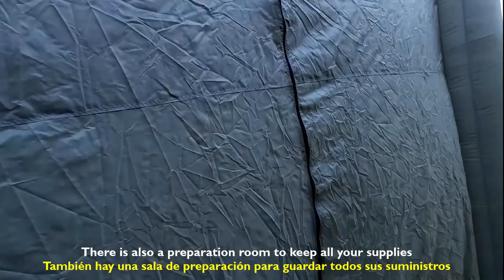Painting One of my Police Interceptors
Here's the process I took to paint an old 2005 Crown Victoria Police Interceptors, I do this as a hobby and really enjoy painting my own vehicles.